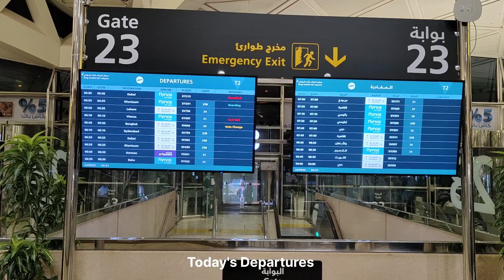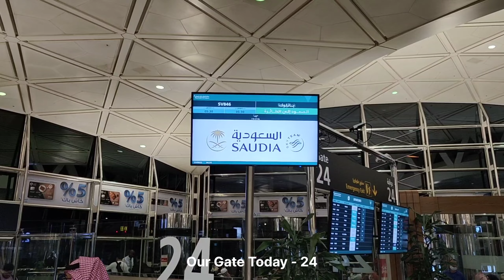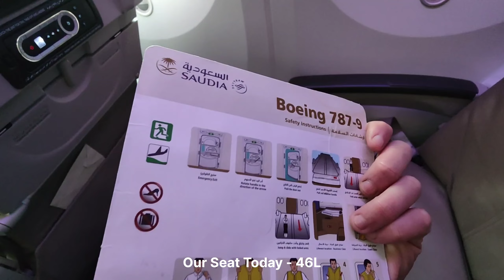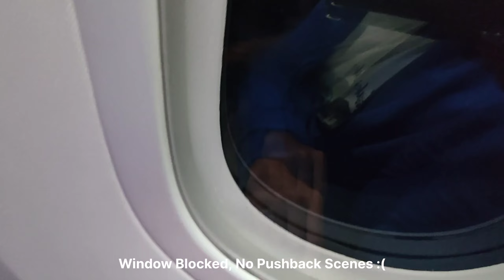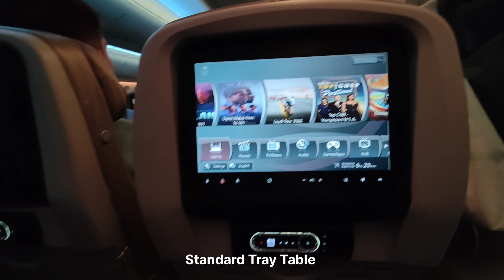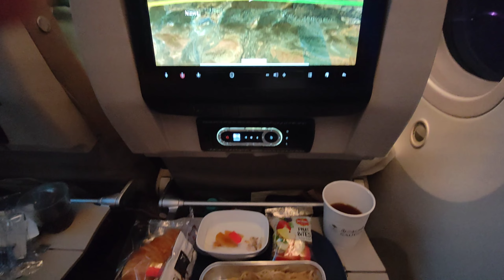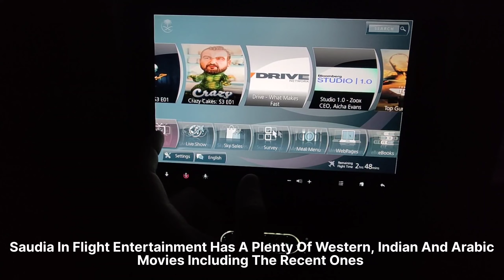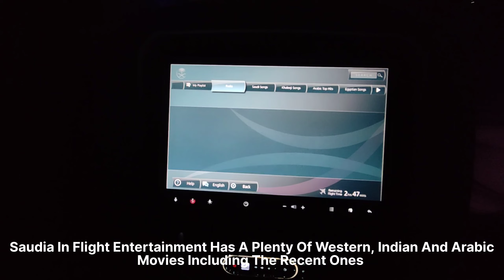Trip Report | Riyadh To Bangkok On Saudia B787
My travel experience traveling from Riyadh Saudi Arabia To Bangkok Thailand on Saudia Airlines Boeing 787 - 9 Dreamliner | RUH - BKK | Bangkok Airport | Riyadh Airport
Reg. HZ - AR22

                                                                                                                                                   الرياض إلى بانكوك